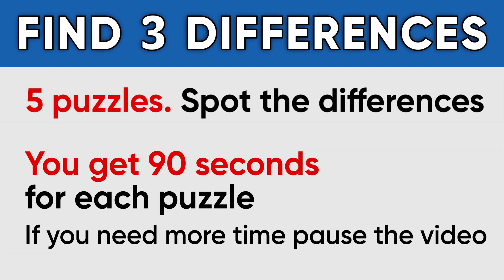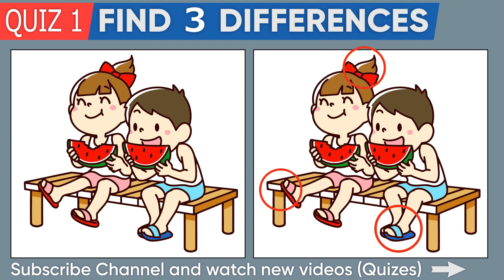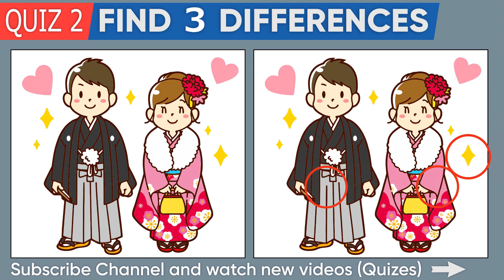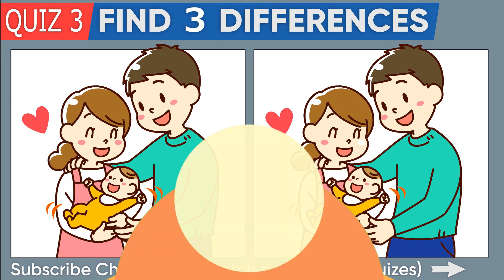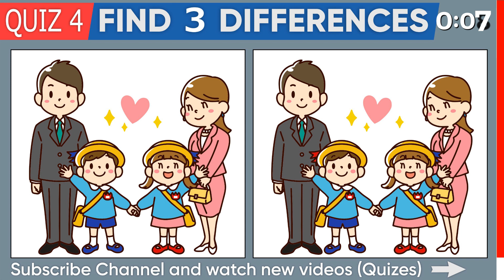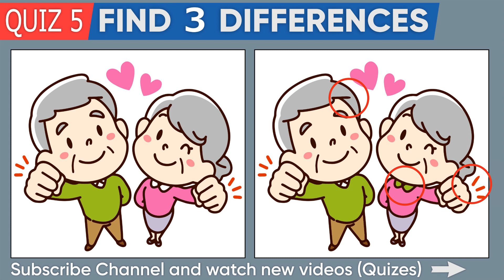Only Genius Can Spot the difference. LOVE STORY. Find 3 difference Japanese Pictures 3つの間違いを探そう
Find 3 difference Japanese Pictures. Spot the difference. 【間違い探し】 3つの間違いを探そう

Spot the Difference Brain Games with Easy to Hard Spot the Difference Puzzles (Love story). Spot the difference picture game. Japanese Pictures. Can you find them all? Test yourself with 5 challenging pictures games. Please enjoy it with your family. Find 3 differences Valentine's day. It's not as easy as it looks!

How good is your eyesight? In 90 seconds time, you have to find all 3 differences between 2 pictures - Japanese Pictures (Love story).  Here’s a simple and challenging eyesight test that will show how sharp your eyes are. Can you find them all?

If you like it, please thumbs up! Write me in the comments below how many you were able to get.

Here are the picture game
00:00 Love story. Find 3 differences.
00:23 Find the difference Japanese Pictures. Love story
02:09 Find all 3 differences between 2 pictures
03:56 Spot The Difference - Japanese Pictures
05:44 Find 3 differences. Valentine's day
07:31 Find differences in pictures.
09:24 End screen with latest riddles and playlist with puzzles

New videos (puzzles) every day.

Join the community of curious people! 😉

✅ FIND 3 DIFFERENCE Japanese Pictures. Spot the difference. 3つの間違いを探そう Pictures Puzzles 104

✅ FIND 3 DIFFERENCE Japanese Pictures. Spot the difference. 3つの間違いを探そう Pictures Puzzles 107

✅ Only Genius Can Spot the difference. Valentine's day. Find 3 difference Japanese Pictures 3つの間違いを探そう